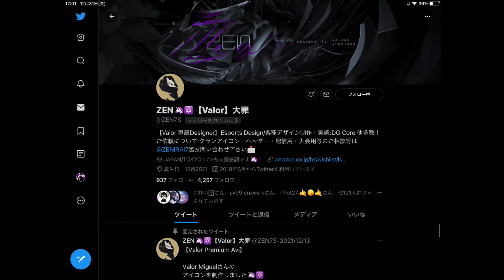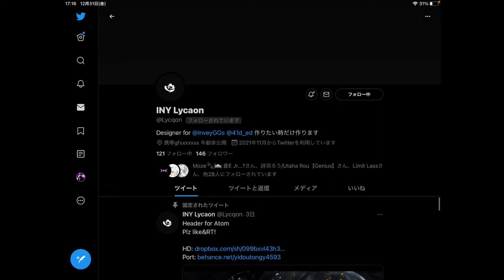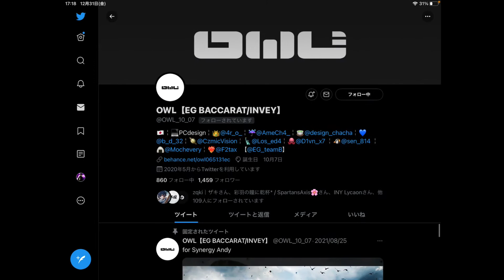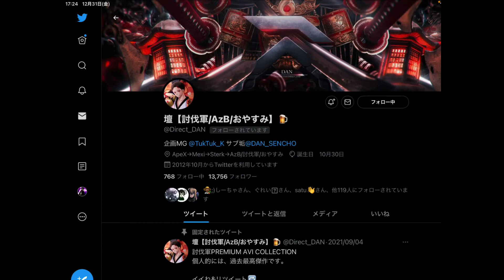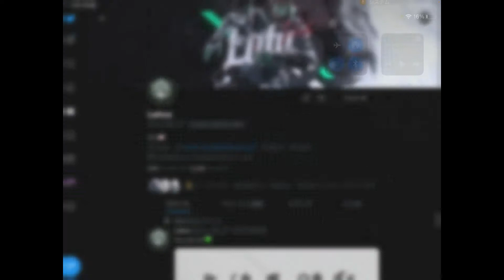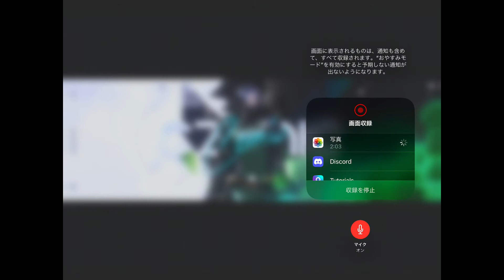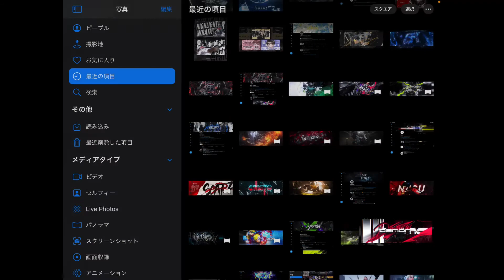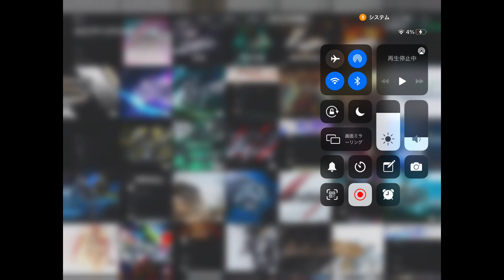『総勢24名』今年最後の最強デザイナー紹介！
協力してくださったデザイナーさんには感謝しかないです！！